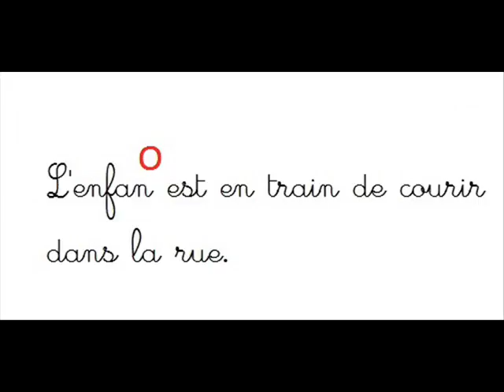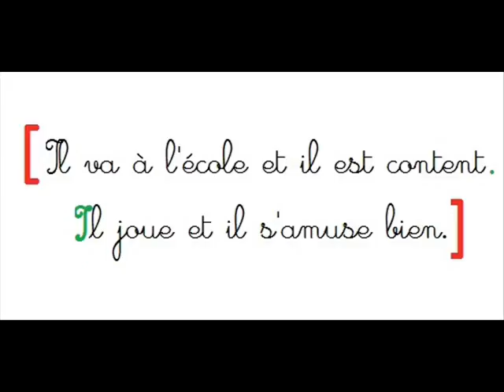code de correction production d'écrits